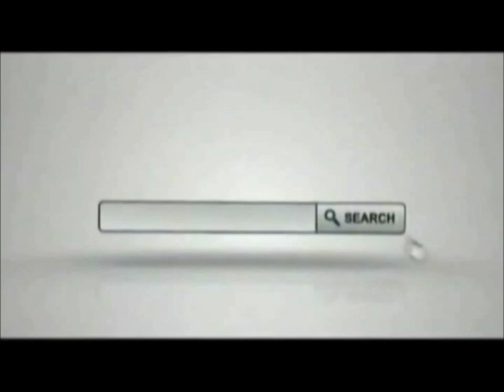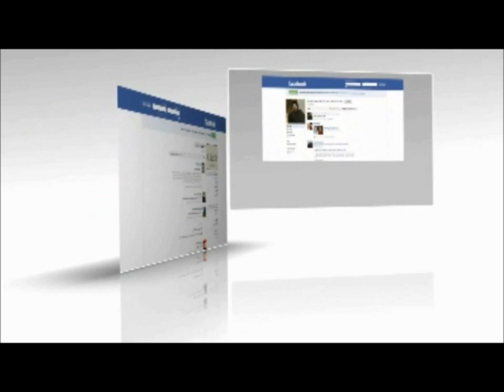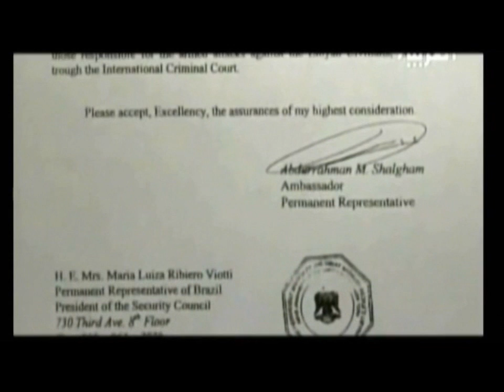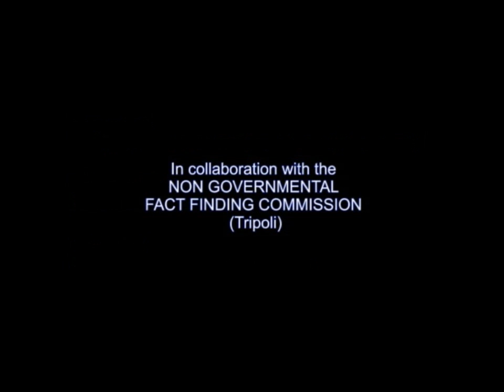Libyan Crisis: Events, Causes and Facts (Documentary)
- A documentary giving an insight into the events that led up to NATO intervention in Libya.